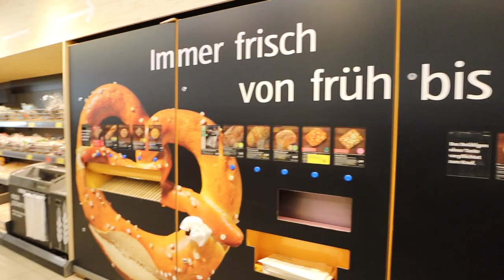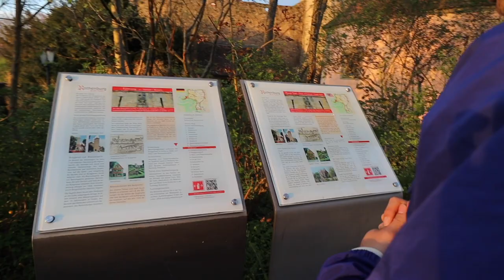ROTHENBURG VLOG: Real life Disney Magical town in Germany! Pinocchio's town, Romantic Road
This magical town in Germany, Rothenburg is a must see when visiting Germany! This is where walt disney got inspiration for Pinocchio's town!

MY FAV AMAZON PRODUCT LINKS:
Lap Desk
Car Vlog Camera Mount
3OthH8w
Aesthetic Dish Clothes
Aesthetic Reusable Sponge

For Miles (my dog):
Dog Bowls
His Shampoo
His Conditioner
Aesthetic Toys

Bridie Meredith